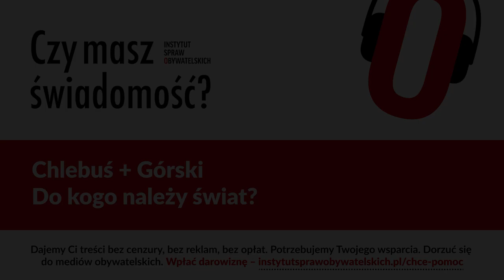Czy masz świadomość? (Nr 69) – Do kogo należy świat?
Z Markiem Chlebusiem, wieloletnim członkiem Komitetu Prognoz PAN, rozmawia Rafał Górski, prezes Instytutu Spraw Obywatelskich.

Obraz jest jednoznaczny: centrum globalnej władzy właśnie się buduje, co najmniej dla świata zachodniego. Na szczycie lub na froncie tej konstrukcji widać cztery wielkie fundusze: BlackRock, Vanguard, Fidelity i State Street.
Wielka Czwórka to jednak raczej przedostatnie niż ostatnie piętro piramidy władzy. Wyższymi władcami byliby ci, którzy rządzą Wielką Czwórką. Formalnie za ich lidera uchodzi Larry Fink, zdolny finansista, który w 1988 r. założył BlackRock i do dzisiaj kieruje firmą. Ale to przecież tylko zarządca, sam mający już niewielki udział w kapitale firmy. On też komuś podlega i nawet, przynajmniej formalnie, może być odwołany.
Lęk przyszłości

Kto rządzi światem? Jakie cztery książki pozwalają odpowiedzieć na to pytanie? Co mogą zrobić obywatele z chciwością korporacji?

Marek Chlebuś – wieloletni członek Komitetu Prognoz PAN, futurolog. Z wykształcenia fizyk i finansista. Z zawodu niezależny badacz i doradca. Tworzył modele socjoekonomiczne oraz politologiczne, analizy, projekty i prognozy, doradzał wielu instytucjom. Opublikował kilka książek i kilkadziesiąt artykułów naukowych. Współautor książki „Czy świat należy urządzić inaczej. Schyłek i początek” wydanej przez Komitet Prognoz „Polska 2000 Plus” przy Prezydium PAN.